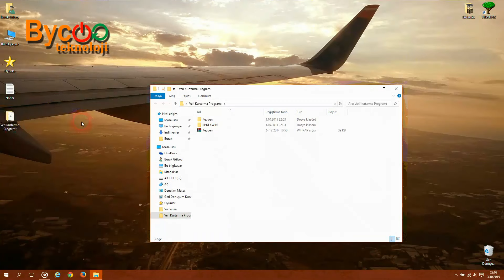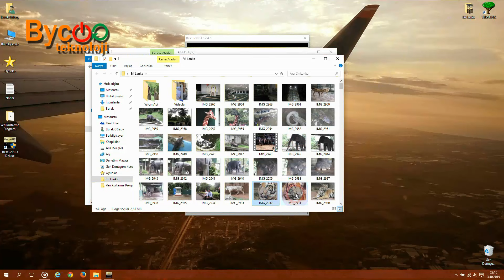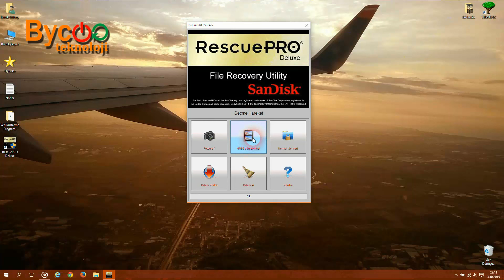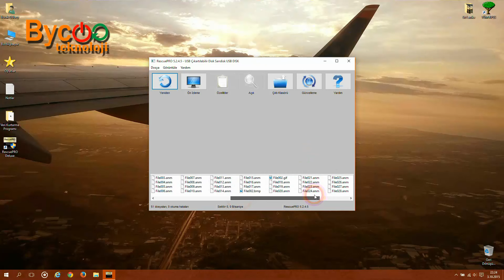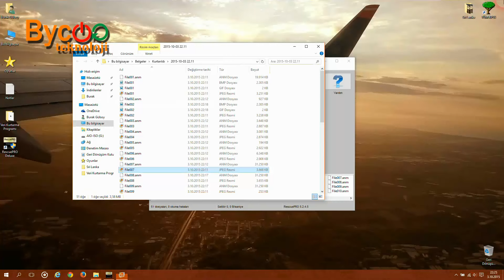Veri Kurtarma Programı ve Kullanımı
VAKTİMİZ OLDUKÇA SİZLERE YARDIMCI OLMAYA ÇALIŞACAĞIZ.